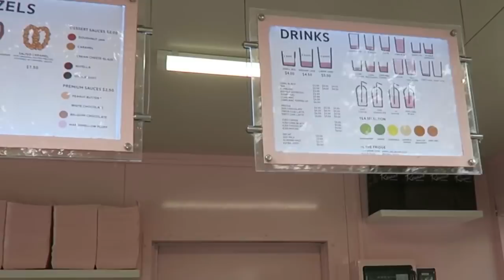World's Biggest Pretzel | The Rybka Twins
Welcome to Squared the only twin channel made just for twins. Sam and Teagan try the biggest pretzel they've ever eaten in today's video! 👯‍♀️

We are Sam and Teagan from Australia and we post every Monday here on Squared!

Follow Teagan & Sam!

Follow Squared!